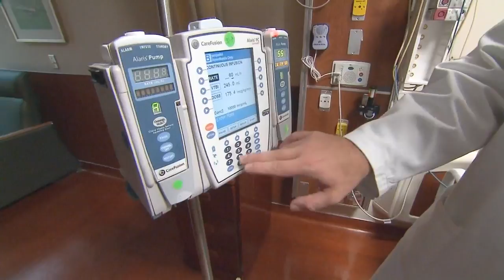Tuning out hospital alarms to get some sleep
With all the noise in the hospital, it can be difficult to get the sleep you need. So one doctor is developing new ways to approach medical device alarms -- and even tune them out.